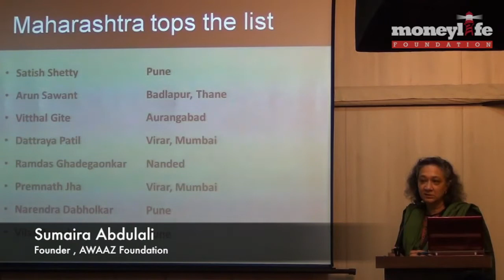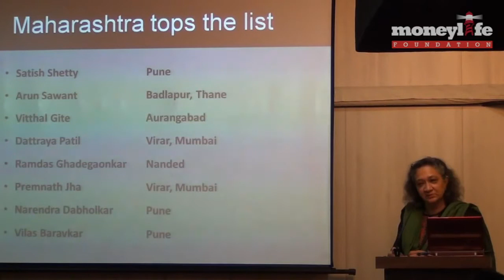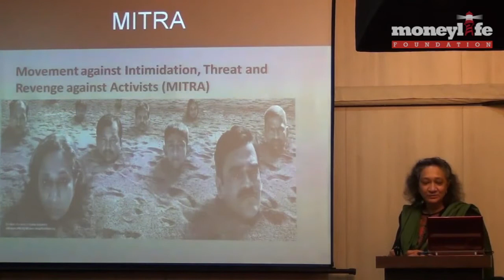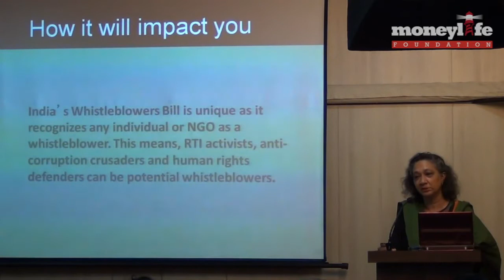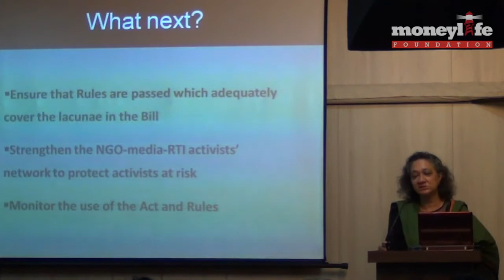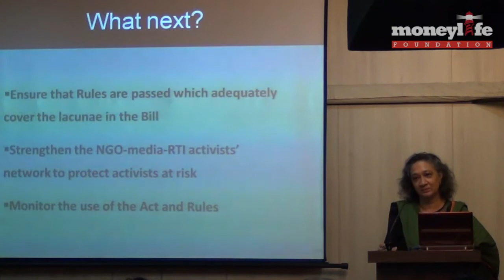Sumaira Abdulali on the new Whistleblowers' Bill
Environmental Activist Sumaira Abdulali and Adv Mohana Nair explained the Whistleblowers' Bill and how it can protect whistleblowers, who expose malpractice or corruption
The "Whistleblowers' Bill", a long standing demand of activists and NGOs, was cleared on the last day of Parliament in February, two years after it was passed by the Lok Sabha. It aims to protect whistleblowers who expose malpractice or corruption and who have faced severe threat of harassment, assault and even murder. But does it do so?
At an open house discussion organised by Moneylife Foundation in Mumbai, environmental activist Sumaira Abdulali and Advocate Mohana Nair explained the Bill as well as its weaknesses.
The bill seeks to establish a mechanism to register complaints on any allegations of corruption or misuse of power against a public servant. It also provides safeguards against victimisation of the person who makes the complaint.